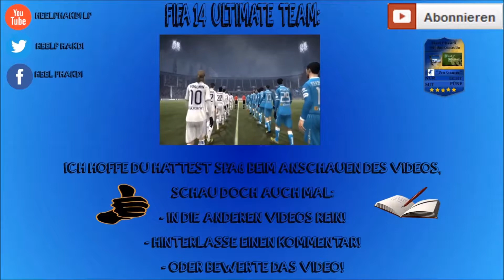Let's Play FUT WORLD CUP #018 - Europäische Auswahl - VIERTELFINALE [HD+] [deutsch]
► KAUF DIR FIFA14

▼ FIFA14 ULTIMATE TEAM - Lets Play▼

Jeder kennt sie, diese für mich langweiligen 0815 Ultimate Team Let's Plays. Möglichst mit Facecam und gespielten Emotionen. YEAH! Damit ist hier Schluss! Falls du also Fan oben genannter Sachen bist, bleib lieber gleich weg, denn hier wird Ultimate Team mal komplett anders und neu gespielt (jedenfalls kenne ich KEINEN der es ähnlich spielt). Also wer was neues in UT will ist bei mir genau richtig. Und nun Pack opening 3,2,1 *künstliche Freude und Emotionen in die nicht vorhandene Facecam brüllen* WUUUUHHHHHHHH!